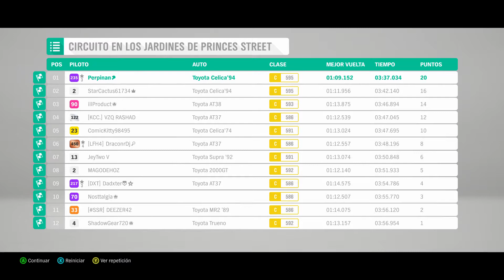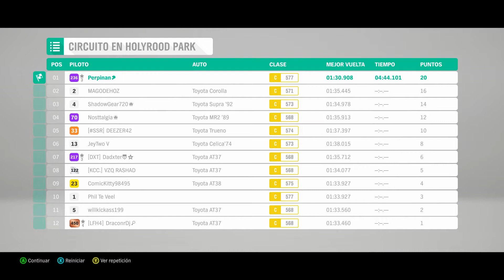Forza Horizon 4 - SERIE 23 Primavera -Toyotas en la Pista - Campeonato